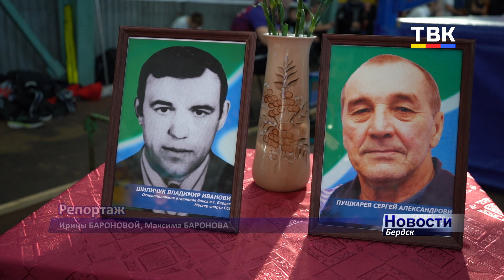Свою тактику показывают бердчане на ринге–в городе проходит Межрегиональный турнир-мемориал по боксу